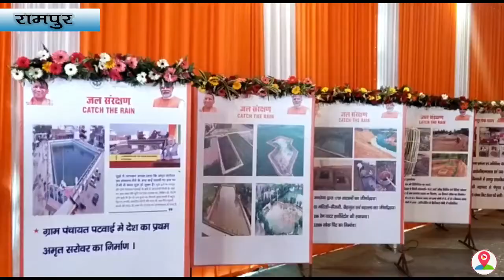रामपुर के दौरे पर मुख्यमंत्री ने साधा आजम खान पर निशाना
पश्चिमी उत्तर प्रदेश के दौरे पर निकले मुख्यमंत्री आदित्यनाथ योगी आज रामपुर पहुंचे। लोकसभा उपचुनाव में भारतीय जनता पार्टी के प्रत्याशी की जीत के बाद उनका यह पहला रामपुर दौरा है इसमें उन्होंने लोकसभा प्रत्याशी को जिताने के लिए जनता का आभार व्यक्त किया और 72 करोड़ की 22 परियोजनाओं का शिलान्यास किया। रामपुर पुलिस लाइन में बनी बहुमंजिला भवन का लोकार्पण किया और शिशु सदन में जाकर अनाथ बच्चों के साथ समय व्यतीत किया इसके बाद रामपुर के फिजिकल स्टेडियम में एक जनसभा को संबोधित किया ,,,,,,,,,,,,,,,,,जिसमें उनहोनेब बिना नाम लिए ही उन्होंने अपने राजनीतिक प्रतिद्वंदी और समाजवादी पार्टी नेता आजम खान पर निशाना साधते हुए कहा कि जिन लोगों के एजेंडे में विकास और लोक कल्याण नहीं बल्कि अपने स्वार्थ के लिए उन्होंने रामपुर का दोहन किया रामपुर का शोषण किया और विकास परियोजनाएं रामपुर को ध्यान में रखकर के नहीं गांव गरीब किसान नौजवान महिलाएं और समाज के विभिन्न तबकों के ध्यान में रखकर नहीं बल्कि एक व्यक्ति के इर्द-गिर्द बनाते हुए शोषण का जरिया बनाने का प्रयास किया जिन्होंने विकास के पहिए को थामने का काम किया,,,,,,,,,,,,,,,,,((((((((((((संबोधन - योगी आदित्यनाथ (मुख्यमंत्री यूपी))))))))))))))) उनकी दुर्गति उन्हें भुगतनी पड़ रही है।,,,,,,,,,,,,,,,,,,, मुख्यमंत्री आदित्यनाथ योगी ने कहा कि अब रामपुर मैं बिना भेदभाव विकास किया जाएगा।

स्पीच: योगी आदित्यनाथ (मुख्यमंत्री यूपी)